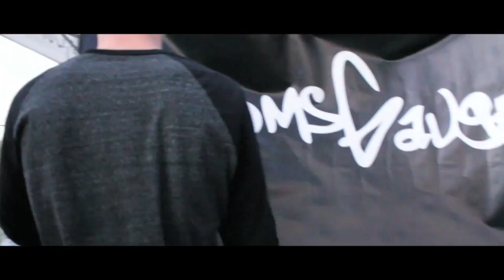Doms Gauge - The Life Of Me (Ep. 3) : Skateboard Contest & Concert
In this episode of "The Life Of Me" I was invited to perform at Push Forward Skateboarding's "Summer Skate Contest" (7-25-15) at Jaycee Skatepark here in Las Vegas. Check it out!